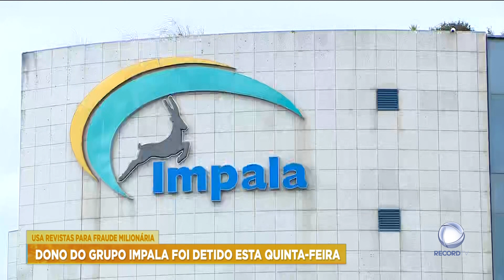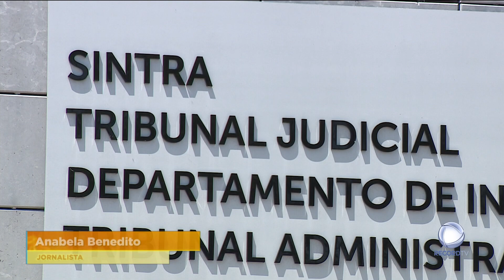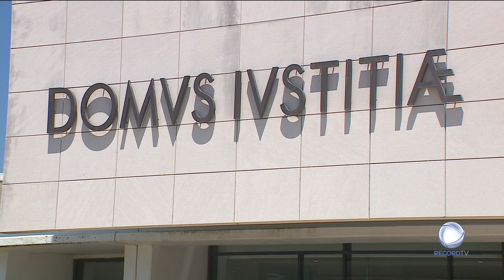Usa revistas para fraude milionária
O dono do grupo Impala foi detido esta quinta-feira pela Polícia Judiciária, por suspeitas de corrupção no valor de 100 milhões de euros. Foram também detidas mais três pessoas, que estarão envolvidas na fraude milionária a credores e ao Estado.